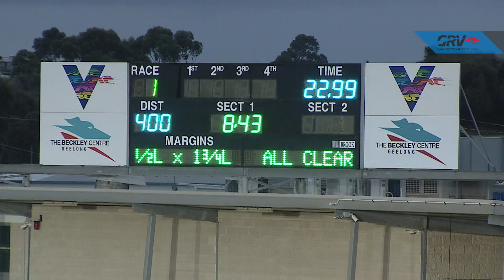GEL TUE 07 APR 20 ST1